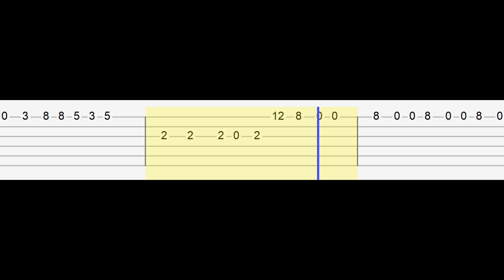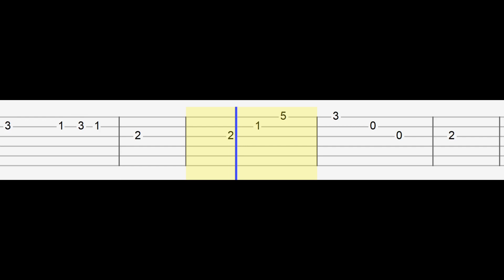Naruto Theme (Easy Guitar Tabs Tutorial)